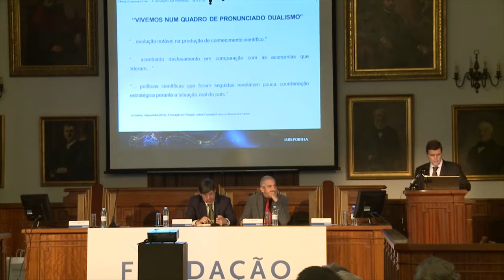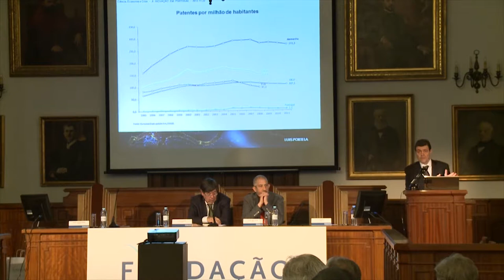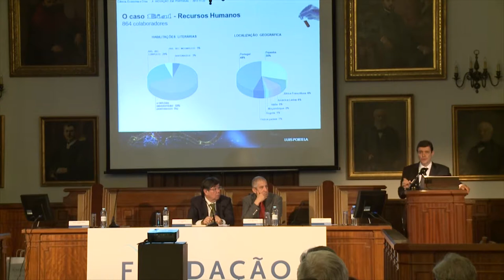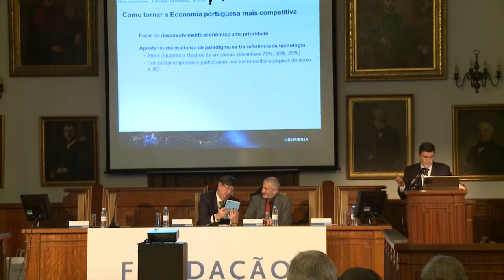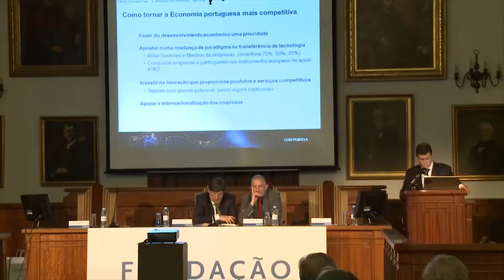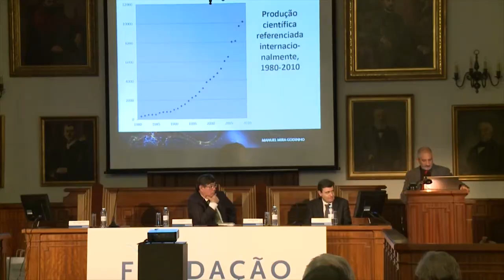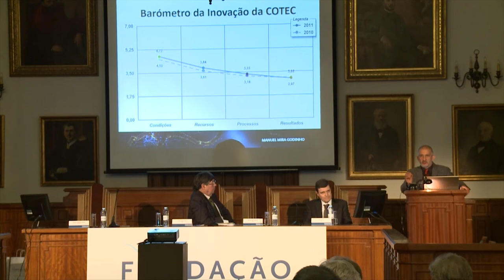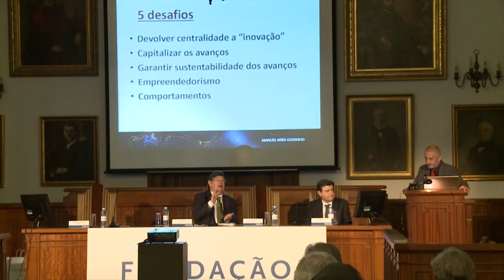Conferência "Ciência, Economia e Crise" 2014 - Luís Portela e Manuel Mira Godinho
Luís Portela e Manuel Mira Godinho na Conferência "Ciência, Economia e Crise" realizada em parceria com a Reitoria da Universidade do Porto, dia 22 de Novembro 2013